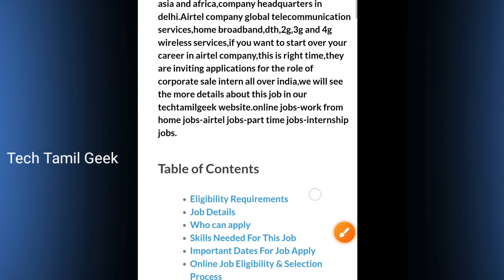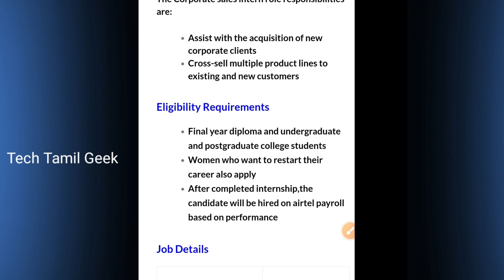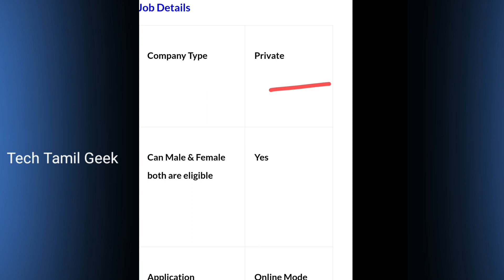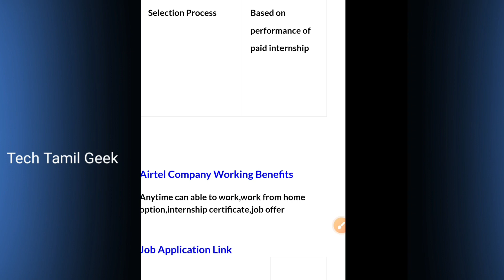🔴 Airtel Job Recruitment Tamil 2023 | Airtel Work From Home Job Tamil 2023 | Tech Tamil Geek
Airtel Job Recruitment Tamil 2023 | Airtel Work From Home Job |Tech Tamil Geek

online jobs for teenagers
online jobs at home work from home
work from home part time job